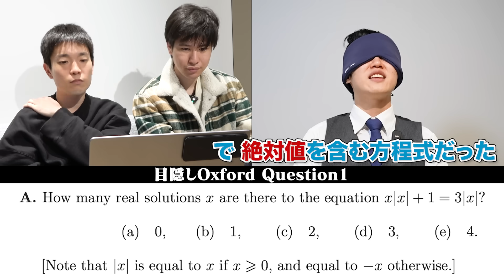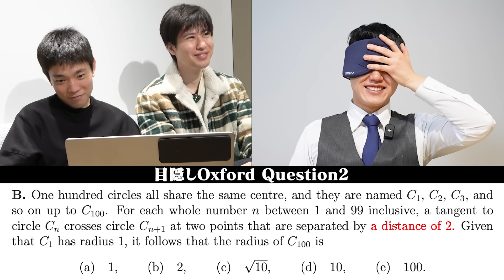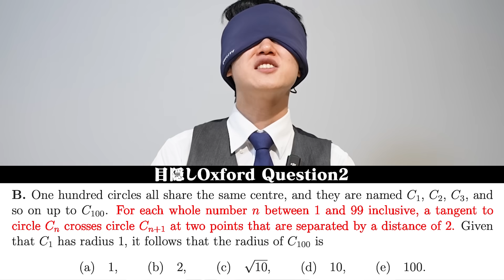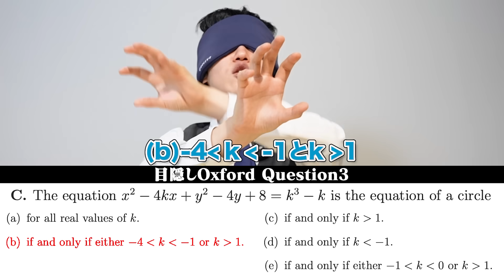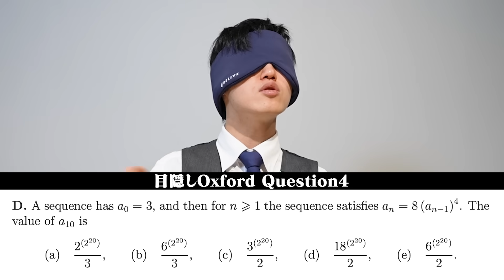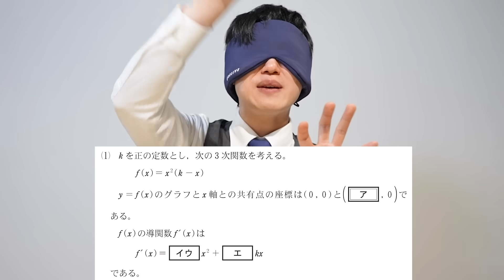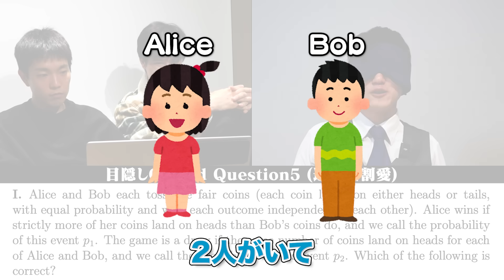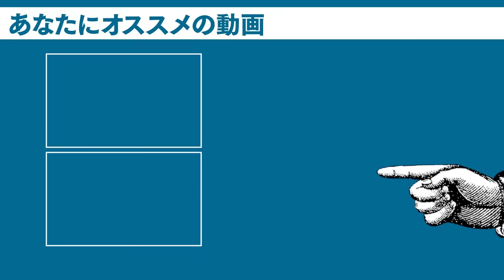【河野玄斗vs世界No.1】オックスフォード大学の数学入試を英語リスニングだけで解ける？？？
■LINE公式にて『徹底基礎講座』のサンプル動画無料公開中！！

■河野塾ISM YouTubeチャンネル始動！
河野玄斗を始めとする河野塾ISM最強講師陣による、受験生のための情報配信をしていきます！